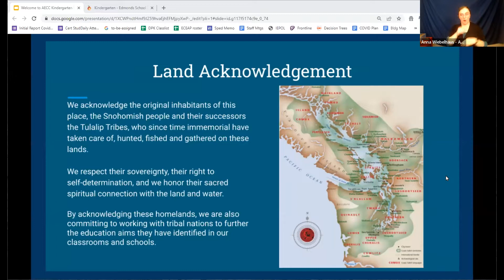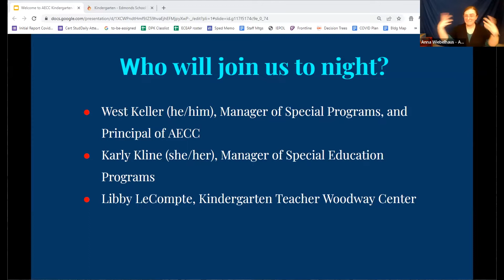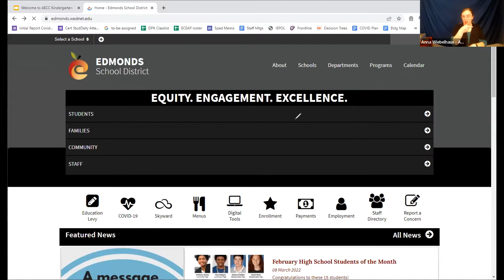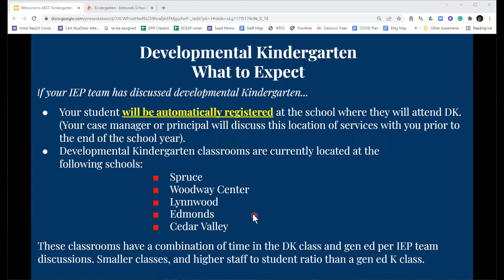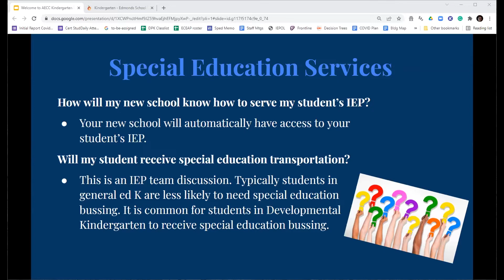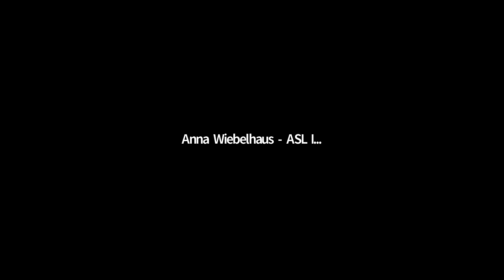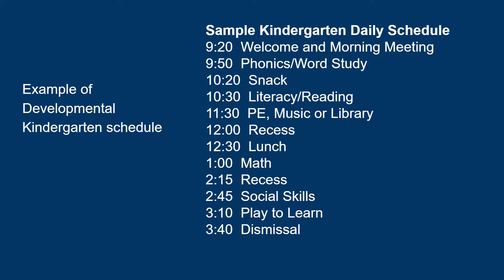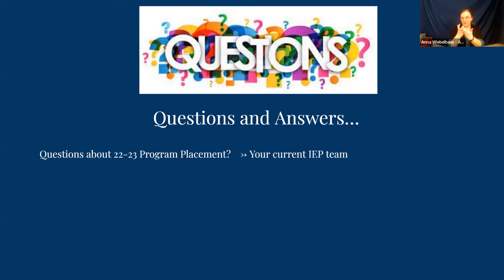Developmental Kindergarten info night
Learn more about Developmental Kindergarten at the Edmonds School District